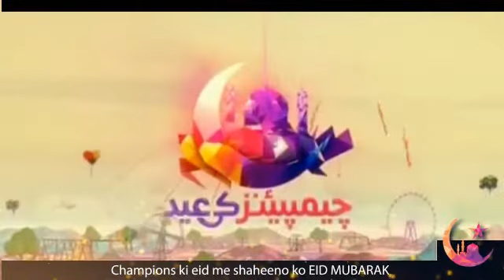EID Mubarak with Pakistani's Players | part 1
Eid Mubarak with Wasim & Rabia Anum Guest Here Pakistan Cricket Players Champions
Champion Trophy 2017 Winners